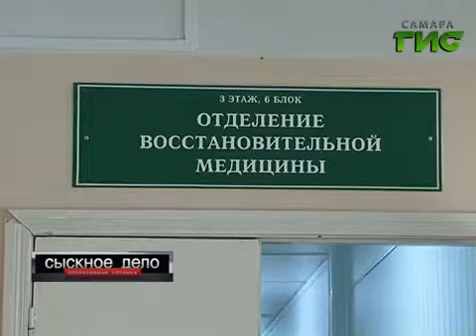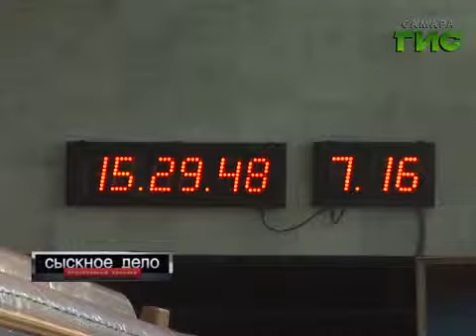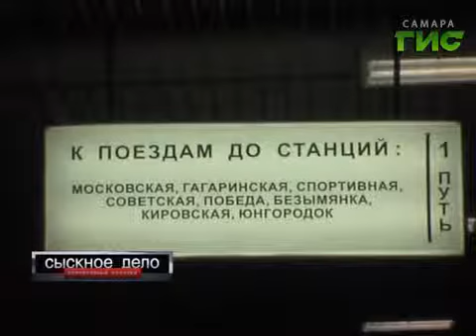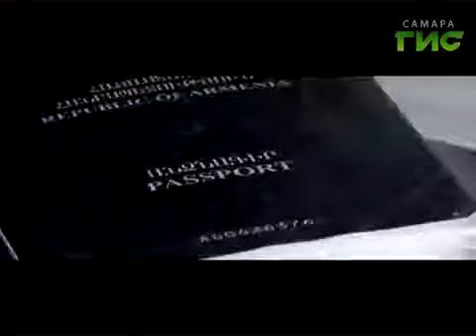Сыскное дело №270 от 02.09.2013